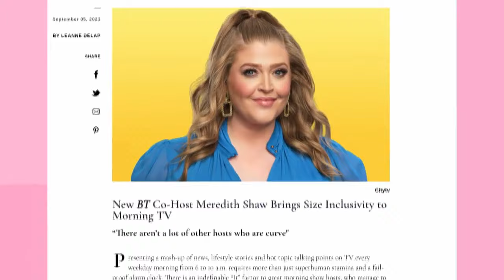Television personalities on body scrutiny in the public eye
Breakfast Television host and inclusivity advocate Meredith Shaw celebrates the theme inspiring inclusion and body representation for women. "You're not going to just sail off into this land of positivity with yourself."